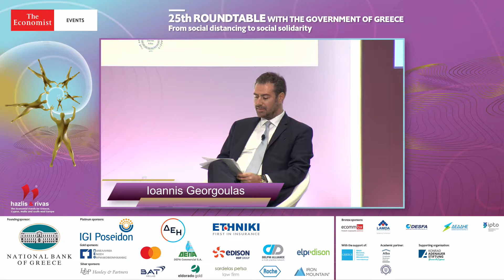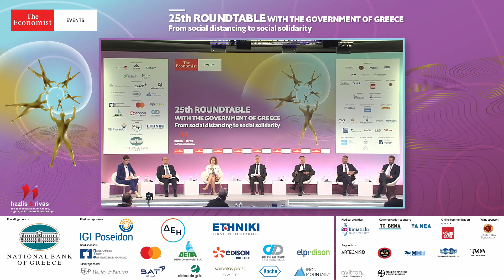Ioannis Georgoulas on THE FINANCIAL MARKETS AND BANKING IN THE VORTEX OF COVID-19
Ioannis Georgoulas, non-executive director, EcommBX at The Economist's 25th Roundtable with the Government of Greece